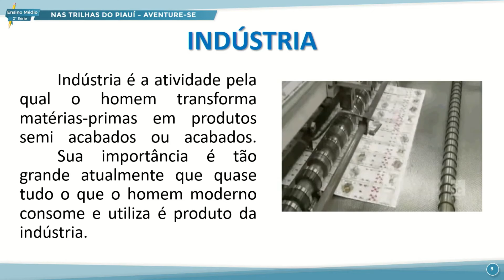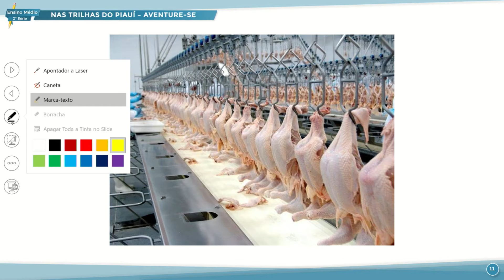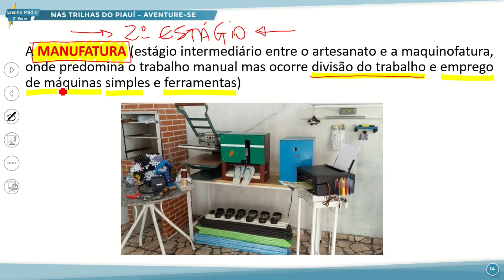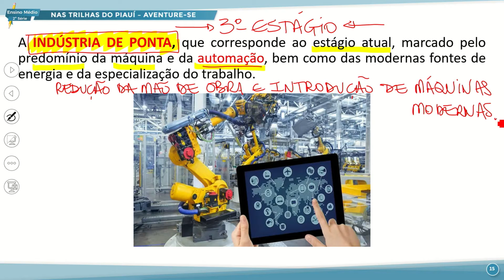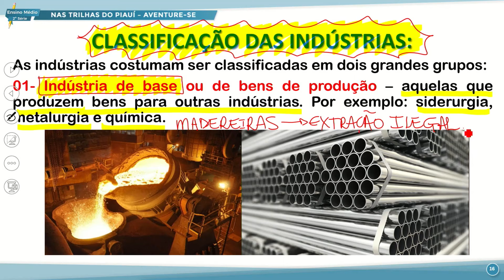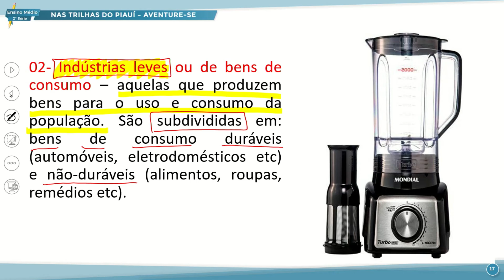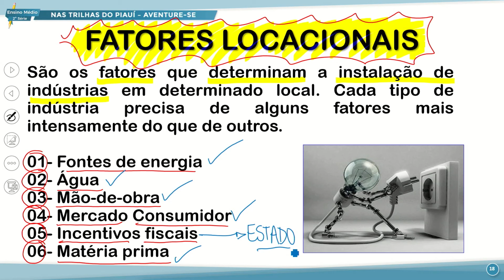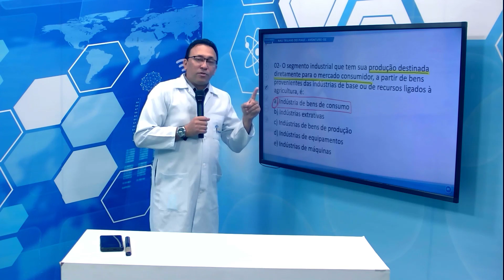E. MÉDIO 2 MANHÃ ELETIVA NAS TRILHAS DO PIAUÍ 20 09 2022 PIAUÍ CONTEXTO DA INDUSTRIALIZAÇÃO NACIONAL